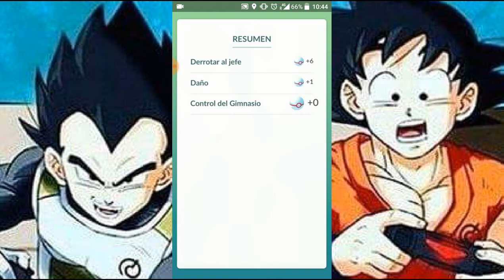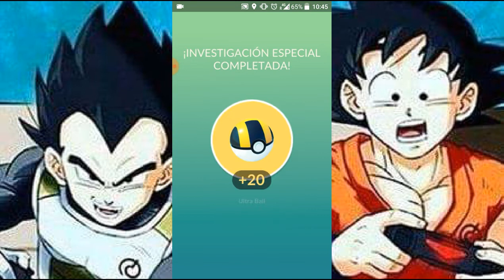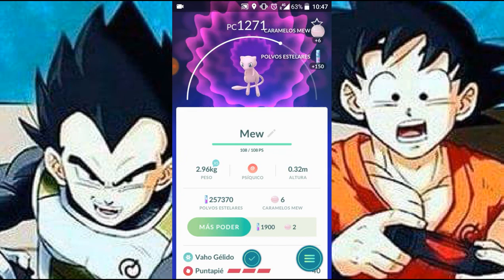Atrapando a Mewtwo y a Mew / EN MIS DOS CUENTAS /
Atrapo a Mewtwo y a Mew con mis 2 cuentas :D y como siempre mi cuenta peque siempre con suerte le toca pokemones perfectos :D
Aquí les dejo el vídeo de mi otra cuenta :D